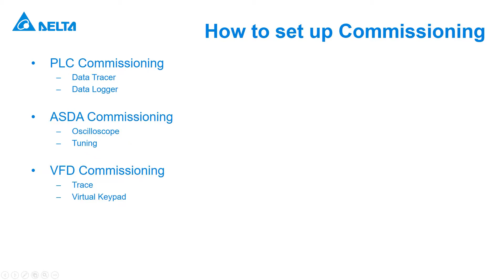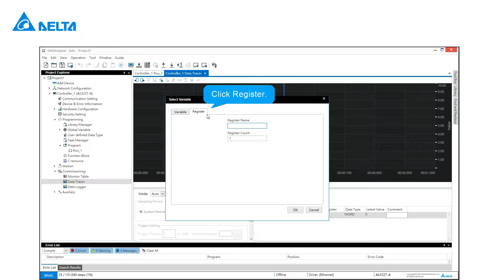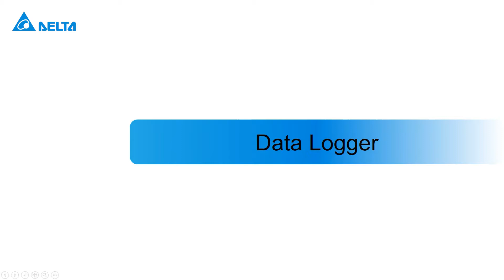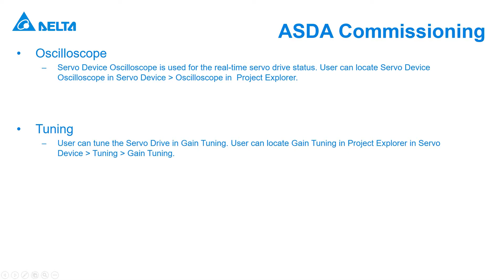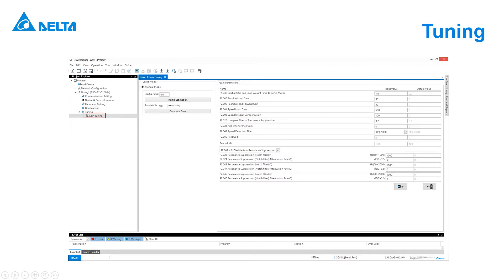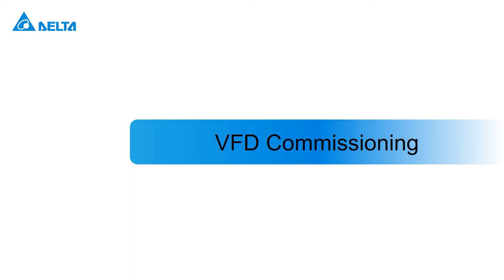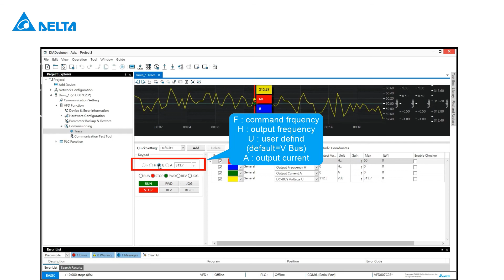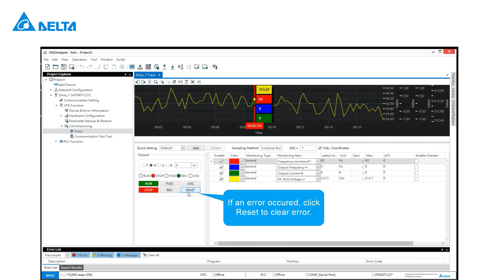DIADesigner - Commissioning Function